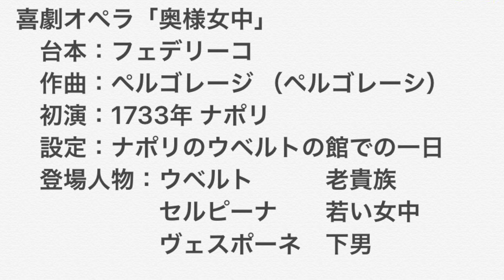オペラ解説 奥様女中 La Serva Padrona Pergolesi コテツ・トーク 小鉄和広 （二期会）東京オペラ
La Serva Padrona 「奥様女中」ペルゴレージの公演動画:

本編開始前に約20分、レスピーギの音楽によるパントマイムがあります。ウベルトが見た、昔の夢や、悪夢。
映像字幕はありませんが、ヴェスポーネが日本人の設定の演出で、その日本語の台詞により物語がわかります。

簡略字幕付き、スライド画像による短縮版です。

北イタリアの教会での公演。ピアノ伴奏です。字幕無し。

『芸術横断！』小鉄和広ブログ。オペラやイタリアについてコテツおすすめの一冊などを紹介

東京オペラは、マケドニア産のワインを皆さんにご紹介いたします。
「アレクサンダー」:

【世界No.1イタリア生まれの甘口スパークリング】マルティーニ アスティ・スプマンテ [ スパークリングワイン 甘口 イタリア 750ml ]

最近のマケドニアの歌 シリーズ
絶賛のコメント欄！

Оди ѕвездо 去れ星よ Odi dzvezdo

Ој девојче, девојче ああ娘さん、娘さん Oj devojce, devojce 日本語字幕＆解説付 小鉄和広Kazuhiro kotetsu

東京オペラクラブ（TOC）
東京オペラクラブ・TOCは、東京オペラををとことん愉しむクラブです。TOC限定動画が視聴できます！また、TOC通信（郵送あるいはEメール）無料購読、公演チケット割引やご招待もあります。詳しくはコチラ↓

オペラ名作鑑賞
最近のコテツ・トーク シリーズ
有名なオペラの簡単かつ深い解説

東京オペラファンクラブ（TOFC）
東京オペラファンクラブ・TOFCは、東京オペラををとことん愉しむクラブです。
東京オペラYouTubeのTOFC限定公開動画が視聴できます！また、TOFC通信（郵送あるいはEメール）無料購読、公演チケット割引やご招待もあります。